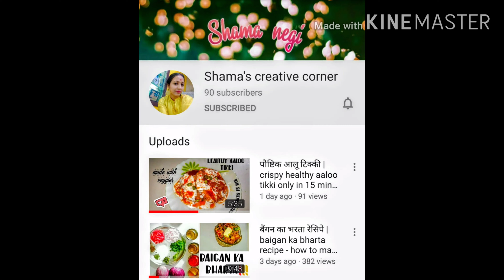1ही बार में ये 1 मुठ्ठी चना खाने से शरीर की सारी कमज़ोरी थकान हाथ पैर कमर का दर्द सब दूर हो जायगा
more cleaner and organize home

❤️❤️ instagram id
apki_sujjata❤️❤️